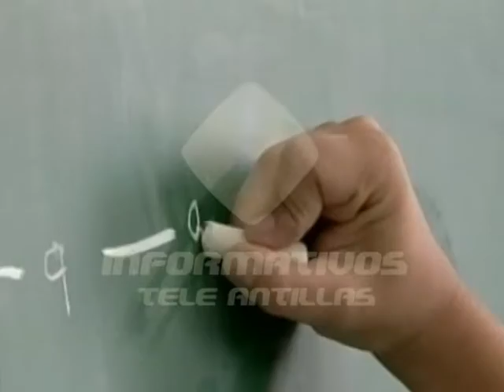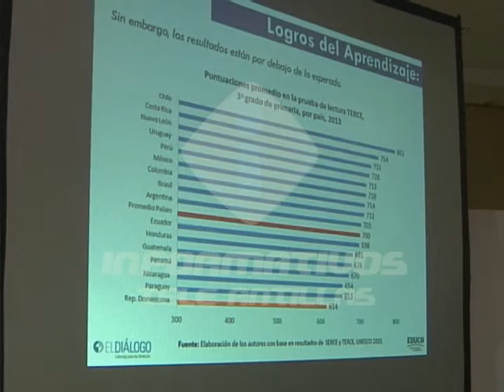El país avanza poco en educación según informe de EDUCA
Un número significativo de estudiantes dominicanos aún no logra el nivel de aprendizaje mínimo aceptable, según un informe presentado hoy por EDUCA.